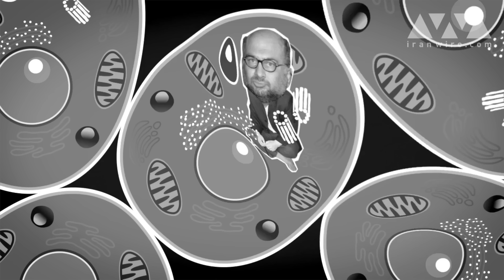دوربین نامه قسمت سوم